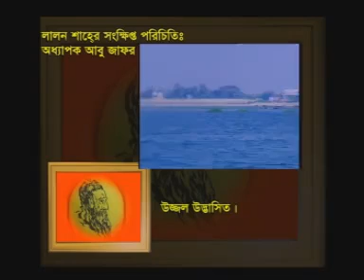লালন শাহের সংক্ষিপ্ত পরিচিতি । অধ্যাপক আবু জাফর। Dawn Music Bangladesh । DM 127 । 2018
***ANTI-PIRACY WARNING***
This Content is copyright to Dawn Music. Legal action will be taken against those who violate the copyright of the following material presented!